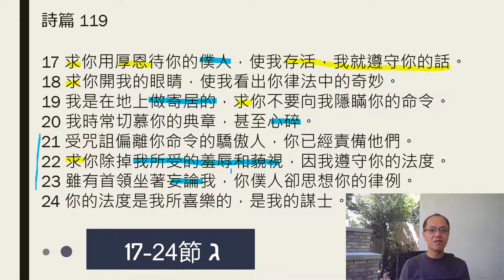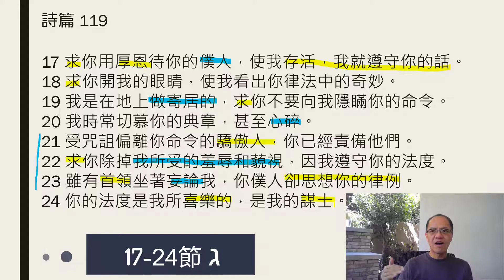粵語靈修分享 5/6/2020 詩篇119:17-24 (Day 3)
詩篇119:17-24
陳兆鵬傳道

－五月讀經默想：詩篇119 篇，每天讀八節經文，用22天讀完全篇176節詩篇。
－每天慢慢咀嚼神的話，讀經時反覆思想經文。可用以下問題：
1 我有罪需要承認嗎？
2 神在經文中的應許？
3 我的態度要改變嗎？
4 有命令要順服嗎？
5 有學習的榜樣嗎？
6 有需要祈禱的地方嗎？
7 有避免會犯的錯誤嗎？
8 有一些真理需要相信嗎？
9 有感謝神的地方嗎？
－讓我們慢慢來品嚐這詩篇裏的精華，希望每一天都有一節經文成為你那天力量的泉源！